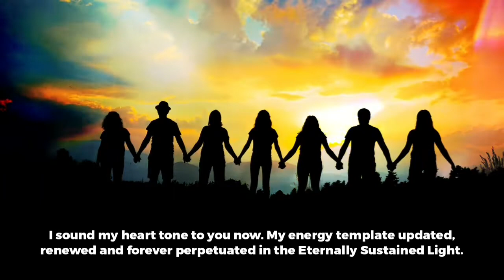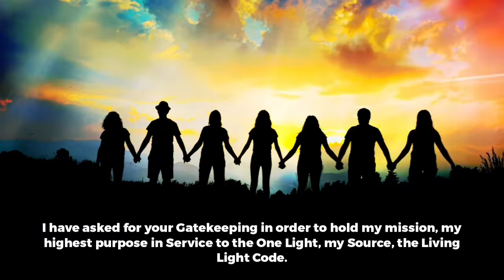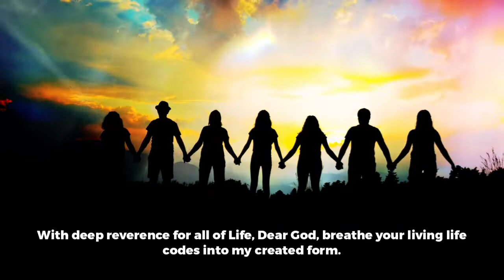The Unity Vow | Text By Lisa Renee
Defenders of Truth, Sovereignty and Liberation. Guardian Families, serving the One.

From across all the Multiverses I call upon my Guardian families to join me now. My unification is demonstrated in the waves of Omni Love - I sound my heart tone to you now. My energy template updated, renewed and forever perpetuated in the Eternally Sustained Light. My Alchemical Container is consecrated and dedicated to the Purposes of One, and I endeavor to be the Knower of God to then be the Way Shower of God. Please sustain me in the Eternal Power of my Consecration.

I have asked for your Gatekeeping in order to hold my mission, my highest purpose in Service to the One Light, my Source, the Living Light Code. My Intention is Unification - the Cosmic Christ Principle - as an Energetic Reality, here and now.

I request the handshake to fortify my spiritual links through the Universal Cosmic Trinity, and into the Core of One, the Zero Point God Matrix, that which is the source of my Genesis. With deep reverence for all of Life, Dear God, breathe your living life codes into my created form. I set my intention now to be remembered to that which I AM, fully, completely and totally, God Sovereign Free!

I state my mutual purpose as One. Please resurrect all inorganic and artificial patterns to the Organic Living Light now. And to that I say, Thank God I AM the Living Eternal Light.

And so it is lovingly decreed.